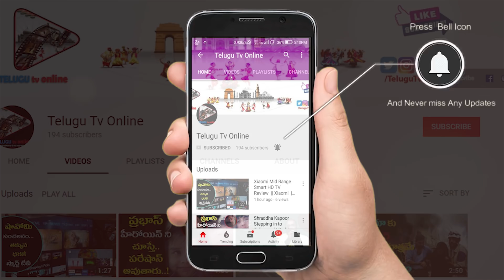వీరమాచినేని డైట్ లో కొత్త మార్పు మల్టీవిటమిన్ టాబ్లెట్ బదులు ఇవి తీసుకోండి ? | VRK Diet Plan